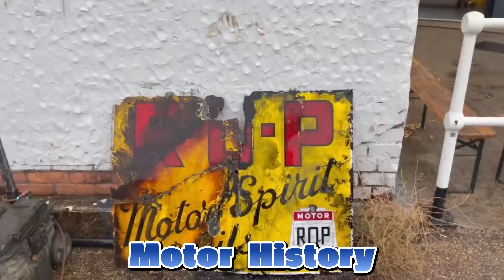Sunken Boat Discovered In Manchester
So today I discovered a Sunken boat in Manchester. This had definitely been in the water for a long time. Come with me and see what treasure we found today.

Also I have my own branded magnet Integrity. It Has a 1700kg pull force and comes complete with a carry case and Northants Blue Rope.

All The Equipment we use to create our videos.

MAGNETS

Evo 80 Small lightweight magnet that really packs a punch. Paired with 30 meters of rope giving you the ability to throw further to search those untouched places.

Evolution Great magnet not weighing too much so the ability to throw great distances

VIDEO PRODUCTION

Wireless Microphone

Dual Bracket

Camera Bracket